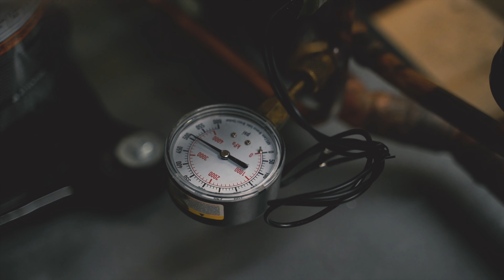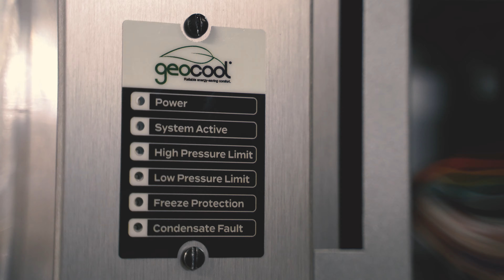Geocool - The Highest Quality and Made in America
Artistically designed, and expertly crafted, Geocool has created a product that is of the highest quality.

It's a product that changes the way we live our lives, and how we treat the earth. With masterful skill, precision, and years of research, Geocool has created the ultimate geothermal system.

Our geothermal systems are tested to the highest standards, built with the best parts, and made in America. With a ten-year warranty, our Geocool units were constructed to stand the test of time, to use efficient renewable energy that will help save you money, and save our planet, and make your home a place of peace and comfort.